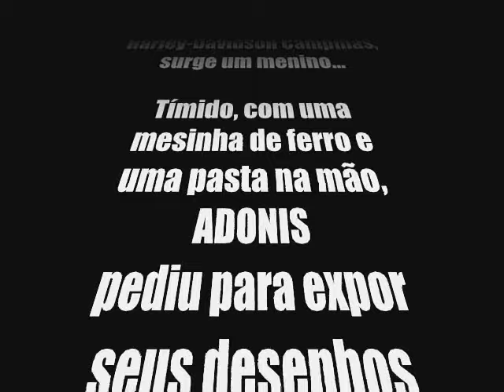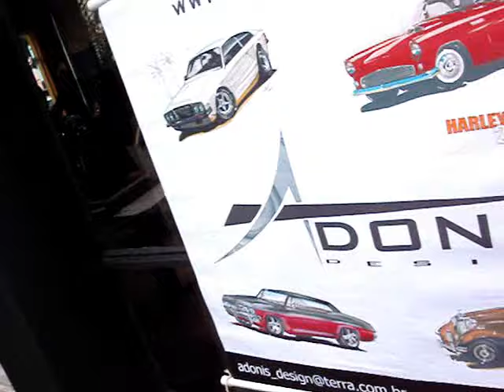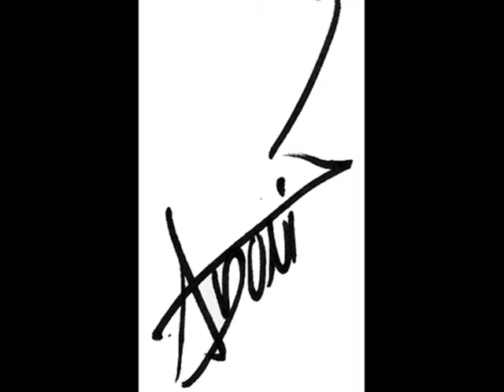ADONIS DESIGN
AQUI SIM, UM ARTISTA JOVEM, QUE CONQUISTOU A TODOS NA HARLEY-DAVIDSON CAMPINAS, DESDE QUE SURGIU EM 2007...
ADONIS JÁ DESENHOU A MAIORIA DAS MOTOS DOS CLIENTES DO HOG E ESTEVE SEMPRE PRESENTE NOS EVENTOS DA H-D CPS!
PARABÉNS, ADONIS!